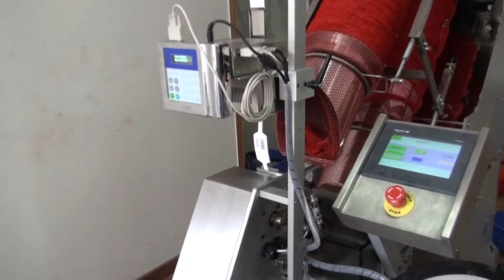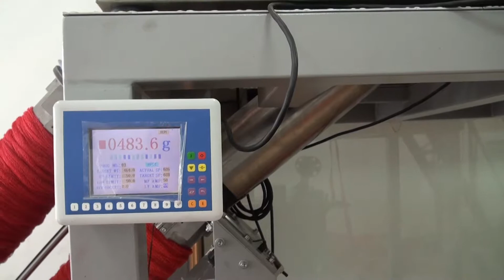clipping machine and multihead weigher for the net packaging of potato, onion, garlice, lemon, etc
Manufacturer: SUITPACK CO.,LTD

Contact person: Vicky

Mobile, whatsapp or wechat: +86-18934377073